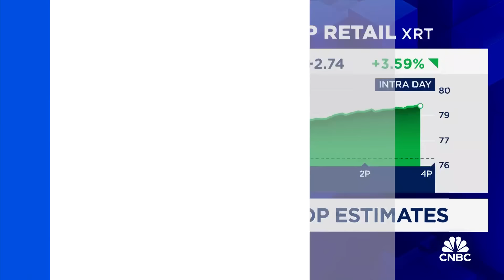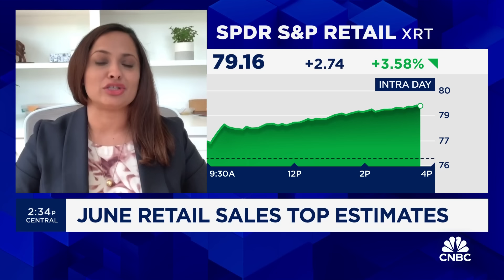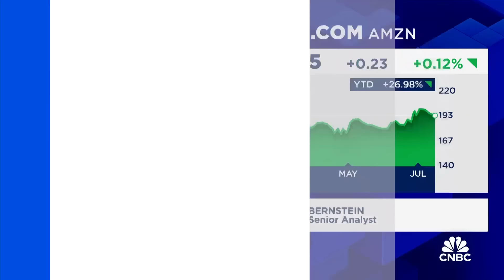Nike is poised to rebound, says Bernstein's Aneesha Sherman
Aneesha Sherman, Bernstein retail senior analyst, joins 'Closing Bell' to discuss the retail sector and more.